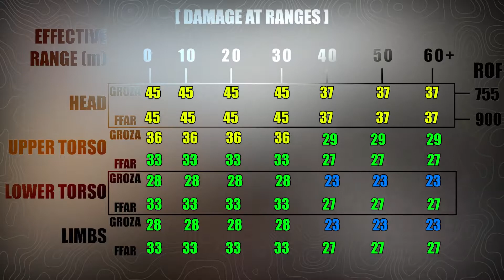GROZA vs FFAR | TTK, DAMAGE RANGE, ROF Stats | Best Class Setups | NEW WARZONE META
** INTRODUCING A NEW  "RAGE MODE"  FIELD UPGRADE called "AMARON"
    -THE ABILITY TO TAKE DOWN ENTIRE SQUAD WITHIN A BLINK OF AN EYE

Song: Nick Froud - Breaking Sky

Avatar by : Dribbble